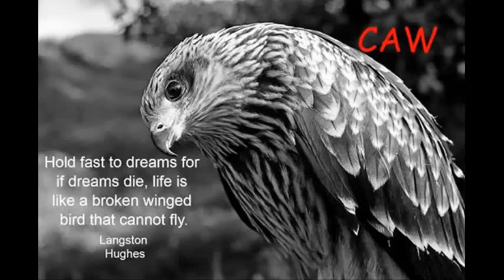05 Yo Gotti Touchdown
An artist out of Memphis, Tennessee, United States.